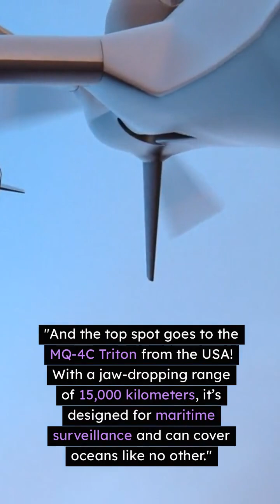Top 5 Military Drones(UAV) with Longest Range